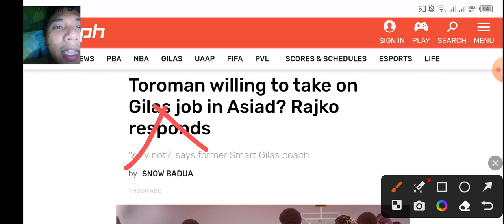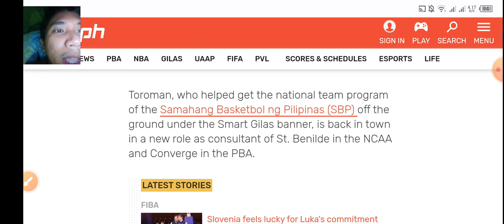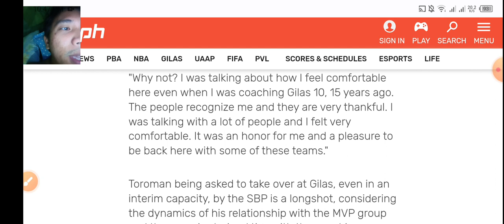Coach RAJKO TOROMAN kukunin ng SBP para sa GILAS ngayong ASIAN GAMES